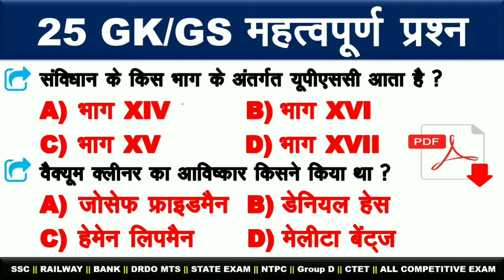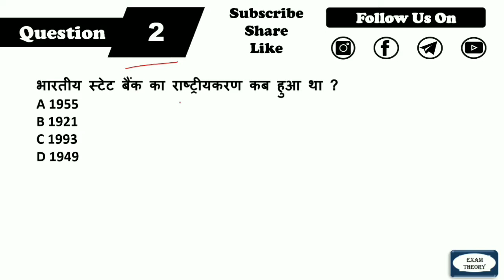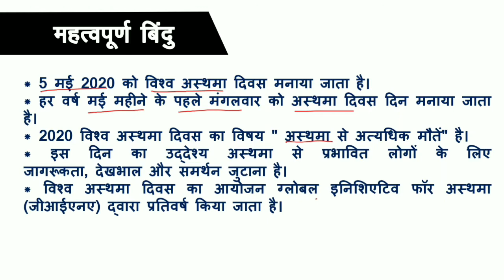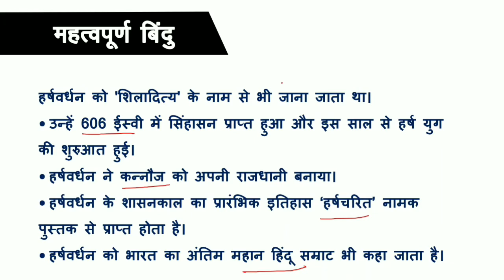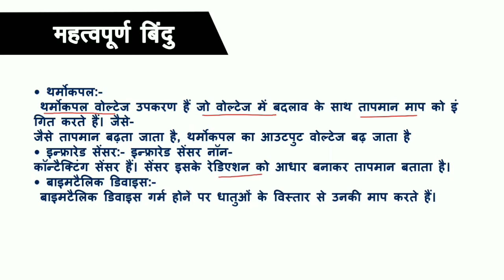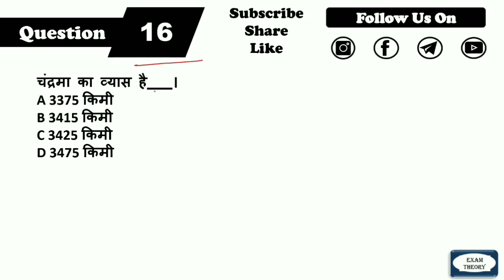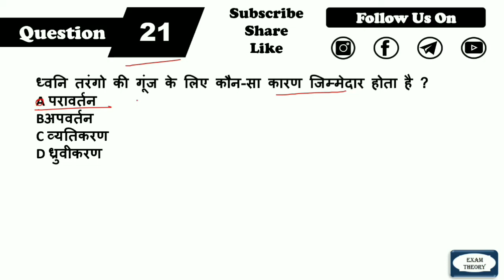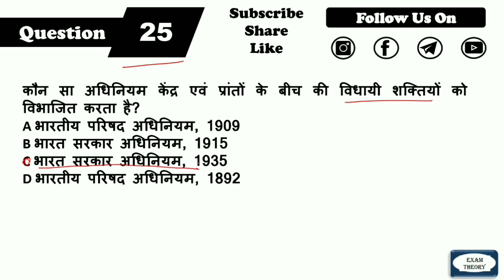Gk Gs important questions || group d, ntpc, delhi constable, up si, bihar cgl 3 || gk tricks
SSC :-
SSC Cgl || SSC CHSL || SSC MTS || SSC JE || SSC CPO || SSC Stenographer
Railway :-
NTPC || Group D || ALP || RRB JE
Bank :-
IBPS PO || IBPD Clerk || PO || Clerk ||
State Exam :-
(Bihar )
Bihar Sub-Inspector || Bihar Enforcement Sub Inspector || Bihar Amin || BSSC 10+2 || BSSC Cgl 3 || BPSC ||
Subject
(Math)
(Reasoning)
(GK/GS)
(English)
(Current Affairs)